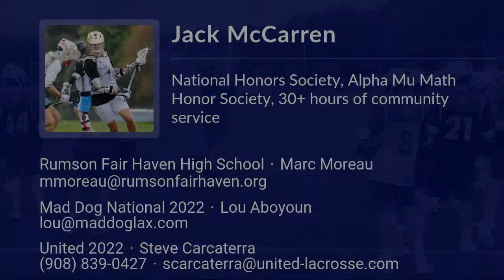Jack McCarren Lacrosse Highlights | NJ 2022 | Mid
Jack McCarren Recruiting Video.